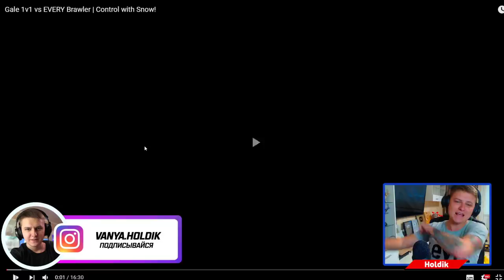ЗАВТРА ОБНОВА?! ГЕЙЛ 1х1 ПРОТИВ ВСЕХ БОЙЦОВ В ИГРЕ💪